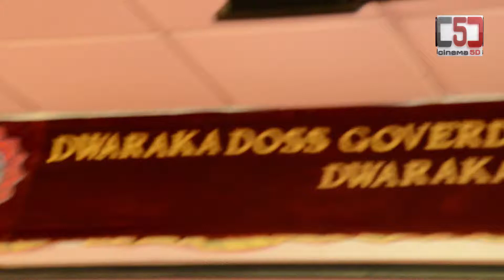A WHISTLING RECORD OF JAGAT TARKAS l ASIA BOOK OF RECORDS l D.G VAISHNAV COLLEGE l C5D